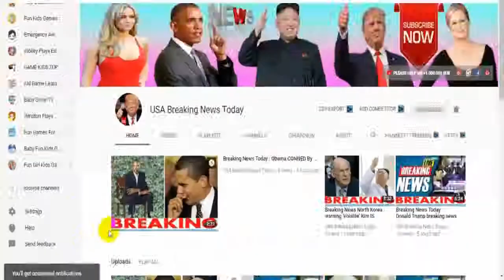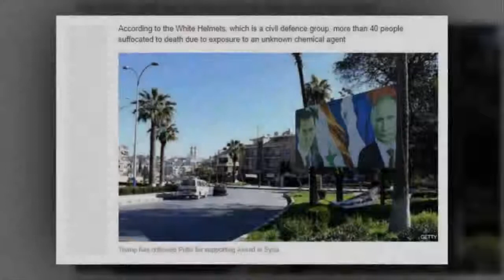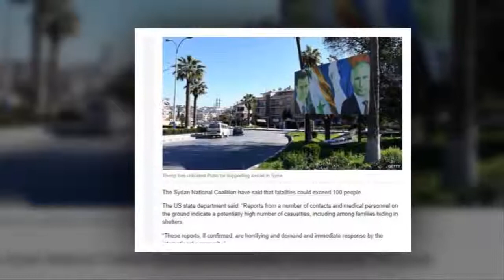Breaking News Today🔥 World War 3 Russia threatens GRAVEST CONSEQUENCES if US acts in Syria